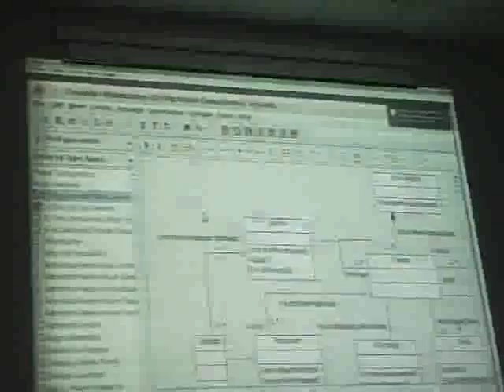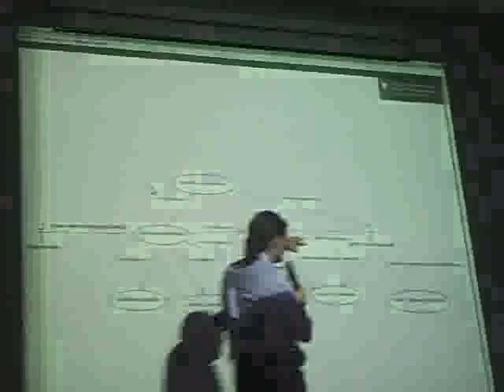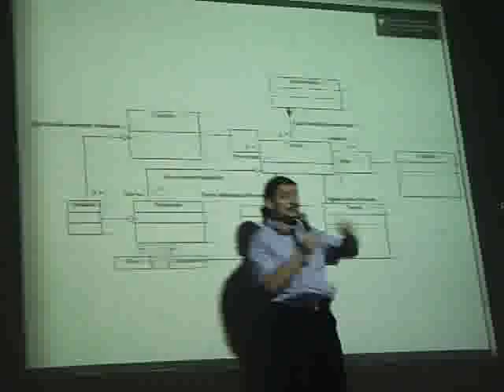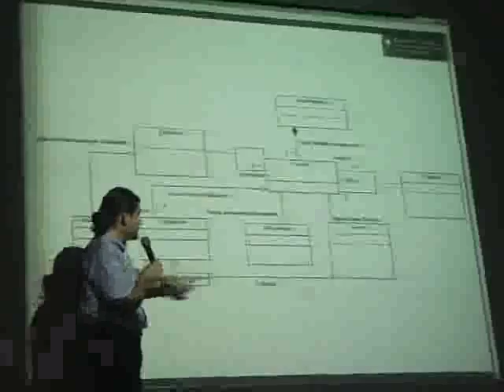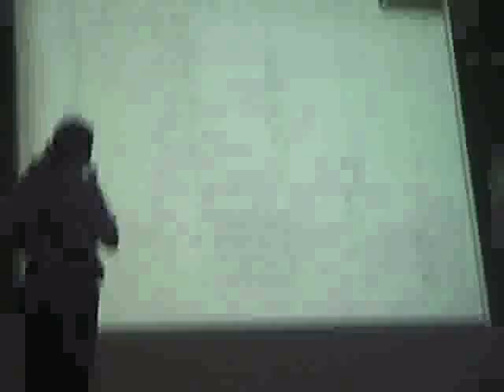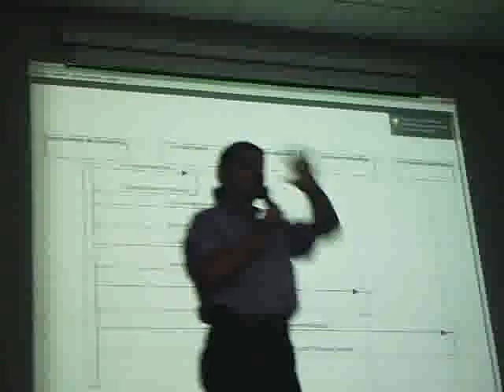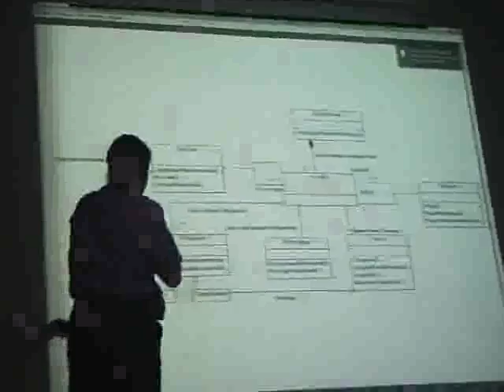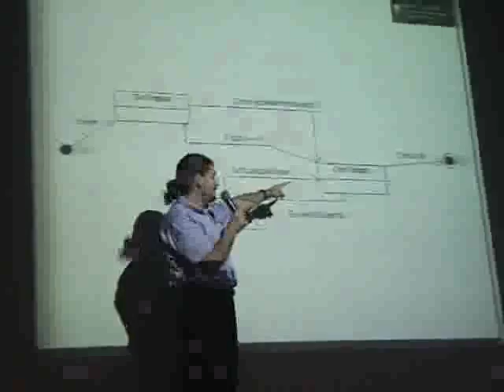Enseñando Historia Universal con UML Parte 2/2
Segunda parte de la plática.